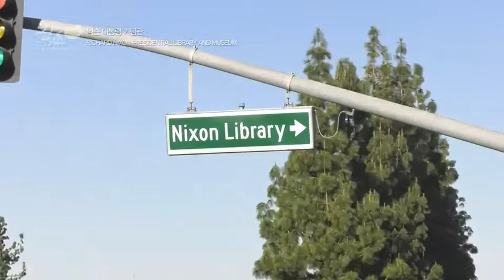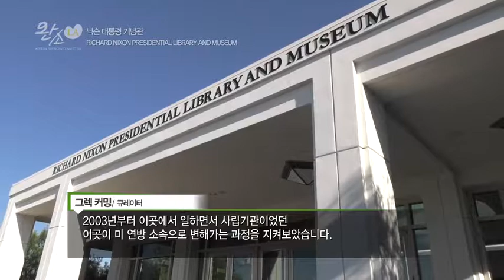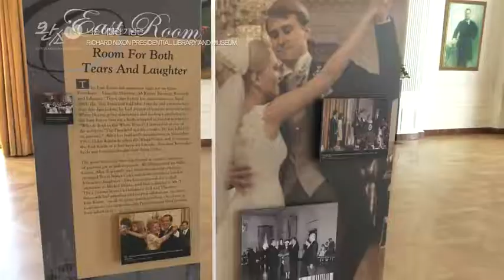닉슨 대통령 박물관 | Nixon Presidential Library (1)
완소 LA - KA Connection - 4/16/17
Part 1 of 3: 요바린다에 위치한 닉슨 대통령 박물관 방문기